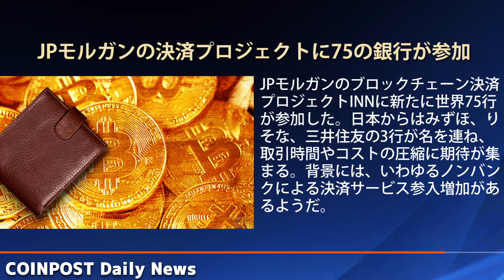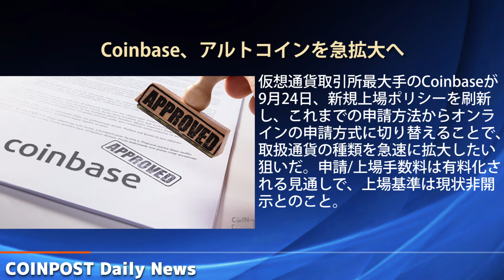【2018/09/26】1分でわかる仮想通貨ニュース-CoinPost-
仮想通貨に関するニュース動画を配信中！
CoinPost編集部がPick Upした重要ニュースを動画にて配信します！

グーグル、仮想通貨広告『全面禁止』の撤廃を公式発表｜日米の取引所広告緩和へ

XRP(リップル)が、2つのニュースに急反応か｜仮想通貨全面安の中プラスに転じる

JPモルガンのブロックチェーン決済プロジェクト、日本の銀行3行を含む75の銀行が参加

米リップル、Circle、Coinbase、NASDAQも参加：米国おける仮想通貨の規制整備会合が本格化

大手仮想通貨取引所Coinbase、各国規制に応じてアルトコインの取り扱いを急拡大する方針を発表